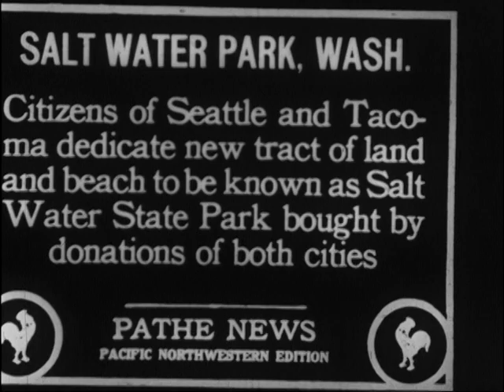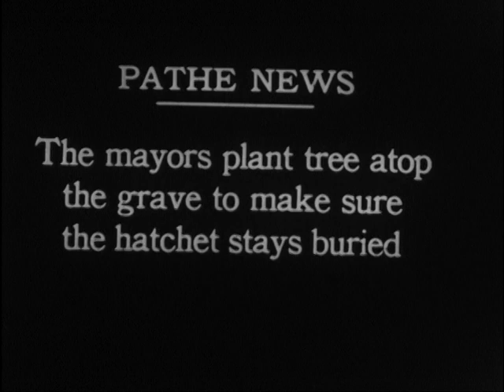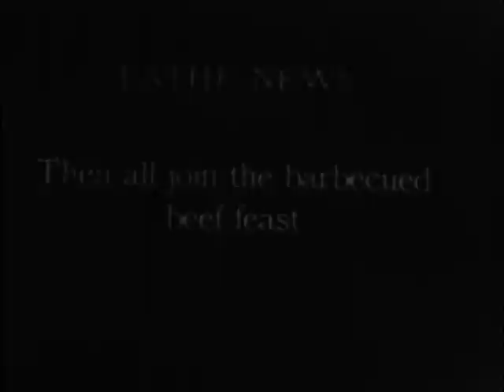Pathe News Reel: Salt Water State Park Dedication, 1926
Black and white, silent. A short documentary covering the dedication of Salt Water Park in Seattle featuring Mayor Bertha Knight Landes of Seattle and Mayor Angelo V. Fawcett of Tacoma. Produced by Pathe News (Pacific Northwestern Edition). Title cards included in footage are as follows:
1.) “Salt Water Park, Washington. Citizens of Seattle and Tacoma dedicate new tract of land and beach to be known as Salt Water State Park bought by donations of both cities.”
2.)  "Gov. Hartley congratulates the Seattle Star for originating the 'get together' park project."
3.) “Young Men’s Business Club present Marshall Wiley with silver cup.”
4.) “Gov. Hartley and Marshall Wiley unveil marble marker at dedication.” [Marble marker reads "Salt Water Park/Dedicated April 24, 1926/Purchased by the people as your playground."]
5.) “Mrs. Landes, Seattle Mayor elect, Mayor Fawcett of Tacoma aid Marshal Wiley in burying the hatchet.”
6.) “The mayors plant tree atop the grave to make sure the hatchet stays buried.”
7.) “Then all join the barbecued beef feast.”